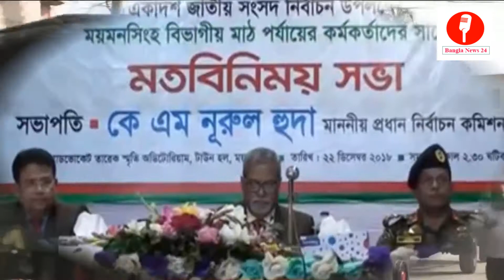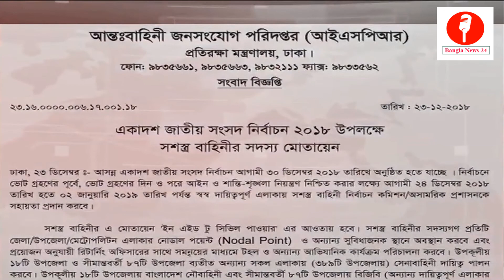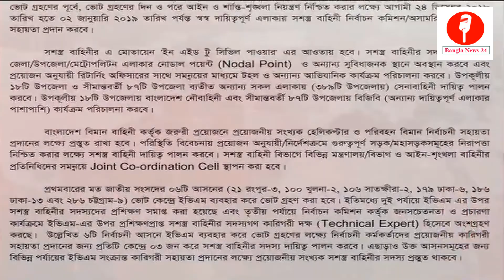আইনশৃঙ্খলা রক্ষায় সেনাবাহিনী যেকোন দায়িত্ব পালন করবেন | Latest Viral Bangla News today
প্রধান নির্বাচন কমিশনার (সিইসি) খান মো. নূরুল হুদা বলেছেন, ‘আইনশৃঙ্খলা রক্ষায় সেনাবাহিনী যে কোনো দায়িত্ব পালন করবে। সেনাবাহিনীর সামনে যদি এমন কোনো পরিস্থিতির সৃষ্টি হয়, যা নিয়ন্ত্রণের প্রয়োজন- তখন তারা নিজ উদ্যোগে সেখানে গিয়ে সে পরিস্থিতি নিয়ন্ত্রণ করবে। এগুলোর জন্য আইন রয়েছে, ‘এইড টু সিভিল পাওয়ার’-এর আলোকে তারা ব্যবস্থা নেবে।’

ঢাকা রেসিডেন্সিয়াল মডেল কলেজে সোমবার ভোটগ্রহণ কর্মকর্তাদের প্রশিক্ষণ কর্মশালা পরিদর্শন শেষে সিইসি সাংবাদিকদের এসব কথা বলেন।

নূরুল হুদা বলেন, ‘রাজনৈতিক দলগুলোর দ্বিমতের পরিপ্রেক্ষিতে মাত্র ছয়টি কেন্দ্রে ইলেকট্রনিক ভোটিং মেশিন (ইভিএম) ব্যবহার হবে। রাজনৈতিক দলগুলোর মতামত বিচার-বিশ্লেষণ করে পাইলট প্রকল্প হিসেবে মাত্র ছয়টি কেন্দ্রে ইভিএম ব্যবহার করছি। যদিও ইভিএমের ব্যাপারে আমাদের কোন সন্দেহ ছিল না। কিন্তু তাদের সন্দেহ থাকার কারণে খুব অল্পসংখ্যক ইভিএম ব্যবহার করছি। যারা সন্দেহ প্রকাশ করেছিল তারা এখন এসে দেখুন, এর সম্পর্কে জানুন। আশা করি তাদের সন্দেহ ভেঙে যাবে।’

তিনি বলেন, ‘মূলত ইভিএম পরিচালনা করবে নির্বাচন কমিশনের কর্মকর্তারা। এছাড়া সেনাবাহিনীর এ বিষয়ে ট্রেনিংপ্রাপ্ত কর্মকর্তারা সহযোগিতা করবে। ছয়টি নির্বাচনী এলাকার প্রত্যেকটি কেন্দ্রে ইভিএম ব্যবহার হবে। সেটার জন্য এখানে যে ট্রেনিং কার্যক্রম চলছে। এখানে প্রত্যেকেই ভালোভাবে প্রশিক্ষণ নিয়েছে। এখানে সবাই জানে কীভাবে ইভিএম ব্যবহার করতে হয়, কীভাবে ভোট শেষ করে গণনা করতে হয়।’